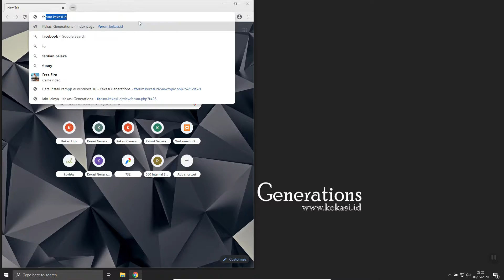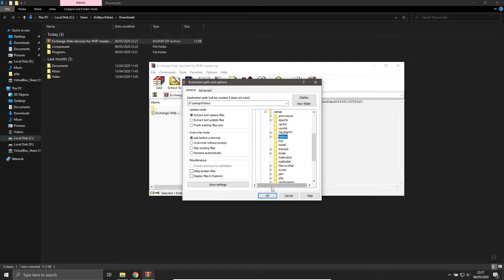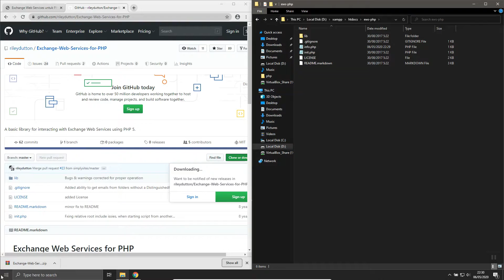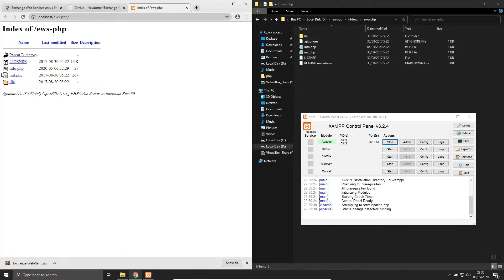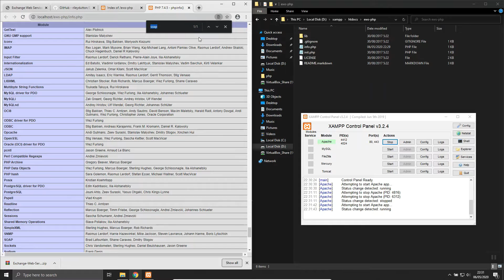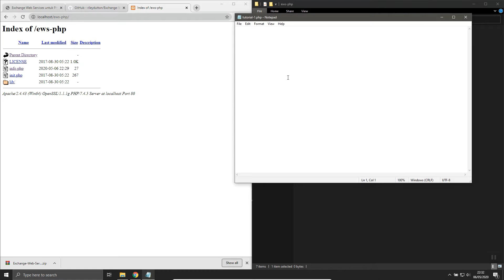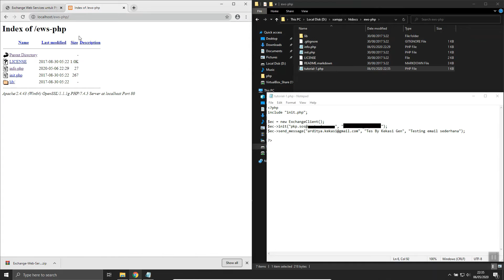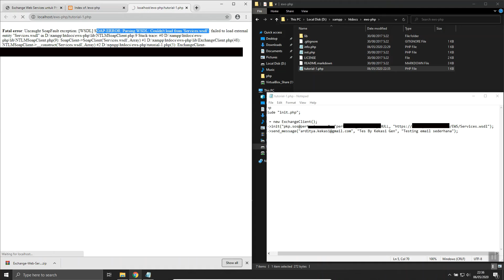cara mudah mengirim email microsoft exchange outlook web app dengan PHP dan SOAP Client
cara mudah mengirim email microsoft exchange outlook web app dengan php. email yang yg sudah terkirim, kalian bisa lihat di Outlook Web App.